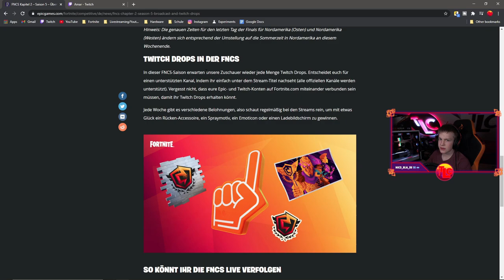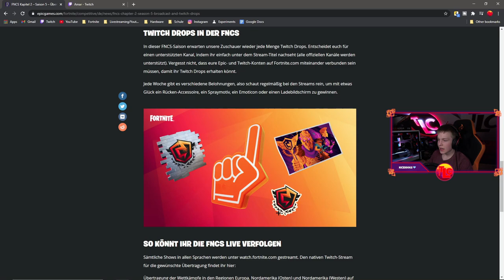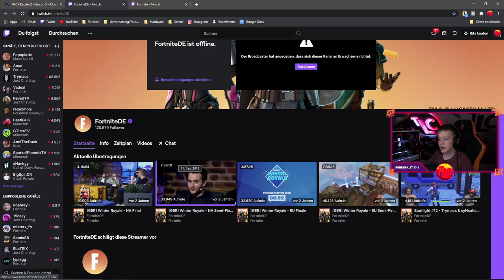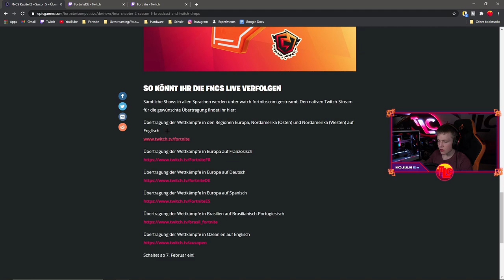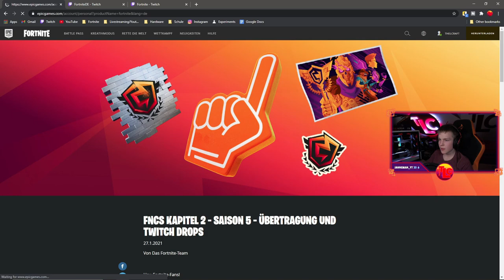So bekommt ihr die FNCS DROPS in Season 5🔥|⚡FNCS Twitch Drops⚡| Deutsch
FNCS Twitch Drops
In diesem Video zeige ich euch alles zu den FNCS Drops in Season 5. Darunter erkläre ich euch unter anderem:
- Wie bekommt man FNCS Drops
- Wann bekommt man FNCS Drops
- Welche FNCS Drops gibt es
... und vieles mehr!